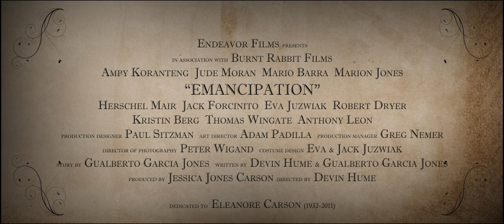Emancipation Trailer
Property of Endeavor Films LLC 2012